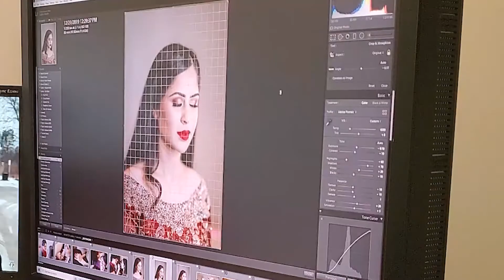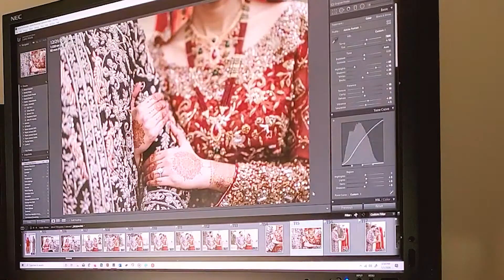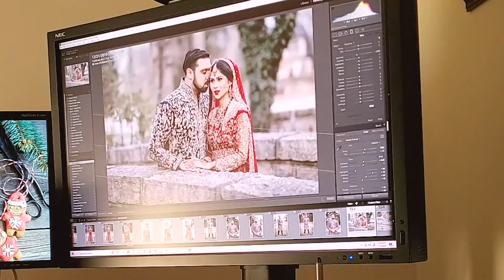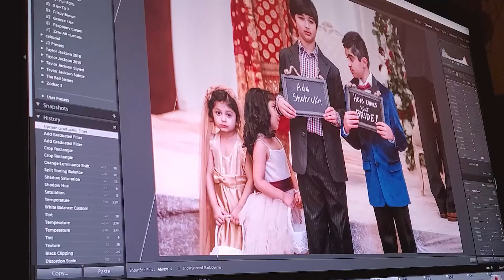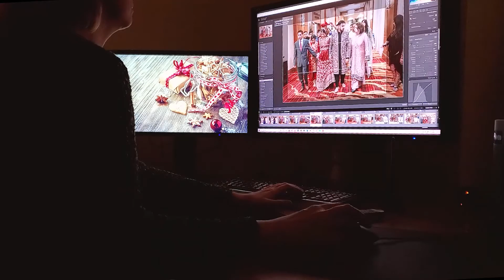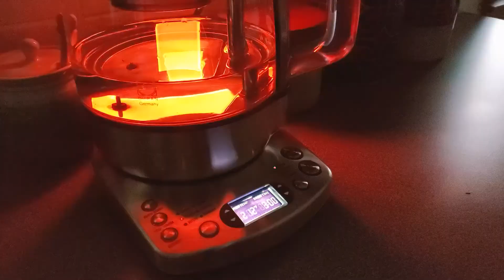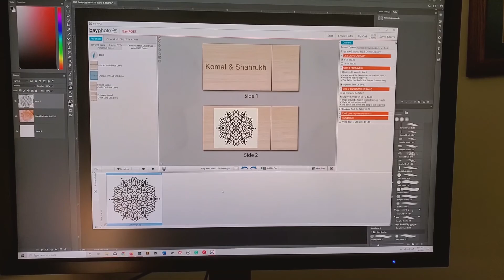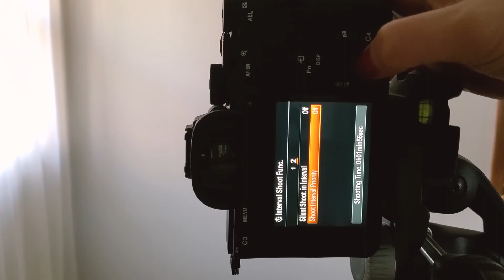Week 1 - 365 Photo Project - Hot Drinks, Nail Polish, Oat Breakfast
Join me for my 365 photo project, where I take a photo a day for a year.  It is harder than it sounds.  To add even more of a challenge, I'm vlogging my photography efforts and posting a video of each week.